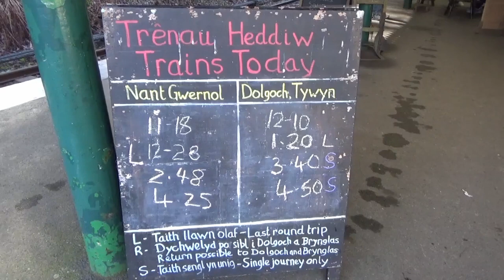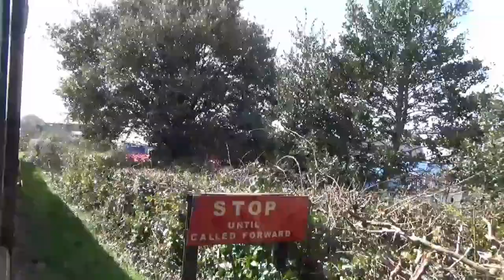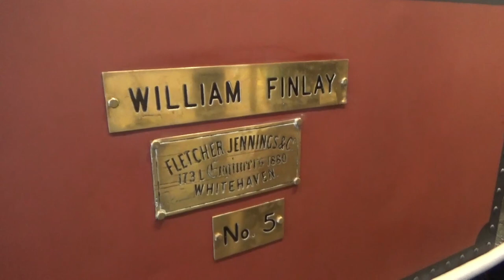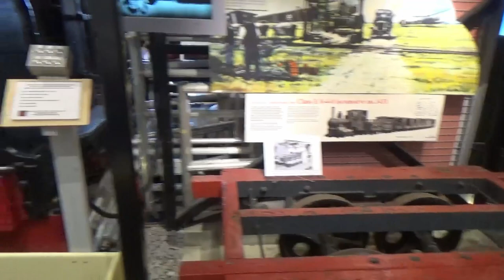Talyllyn Railway Part 2, Abergynolwyn - Tywyn via Dolgoch Falls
Returning to the train at Abergynolwyn we once again board the train behind No. 1 'Talyllyn' for the 10 minute journey to Dolgoch, where we alight and take a walk into the Dolgoch ravine, with waterfalls running free attracting walkers and tourists. Afterwards we return to the train, this time hauled by No. 7 'Tom Rolt' for the remainder of the journey back to Tywyn

While you're waiting why not check out some of my other videos, with more planned this year than ever before there is so much to see!